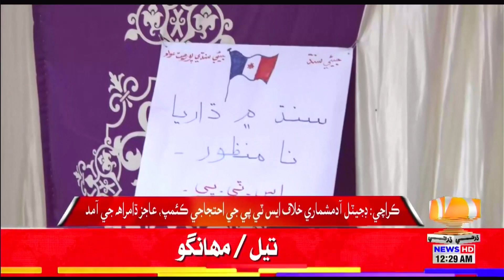Digital Adamshumari khilaf karachi ma S.T.P ji ahtjaji camp jari